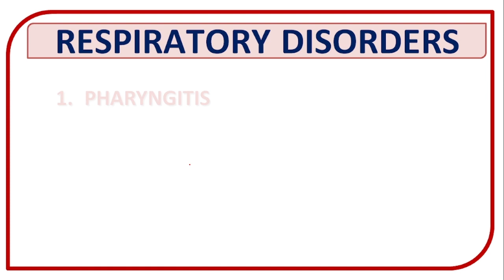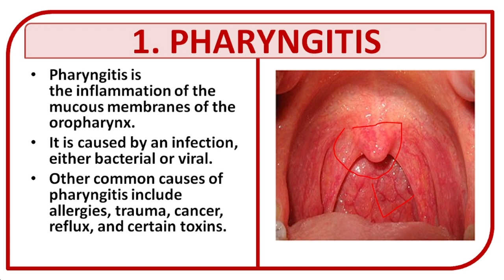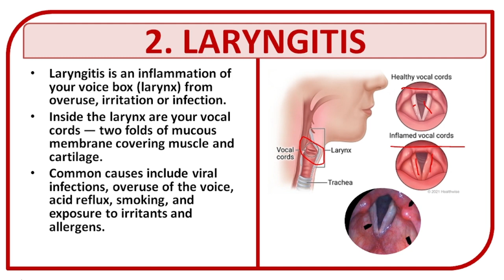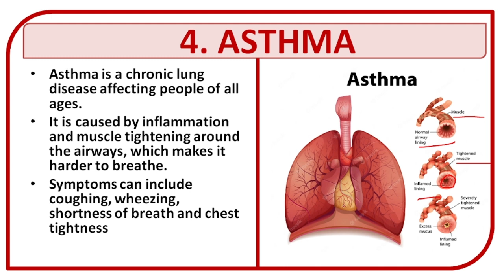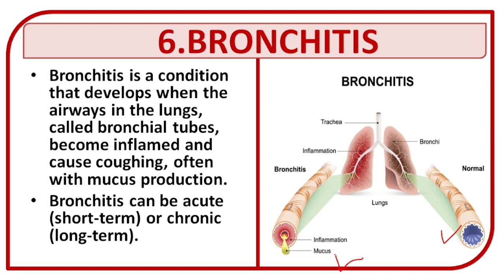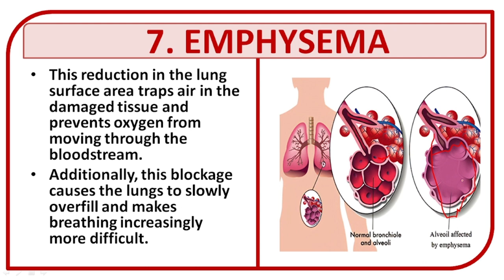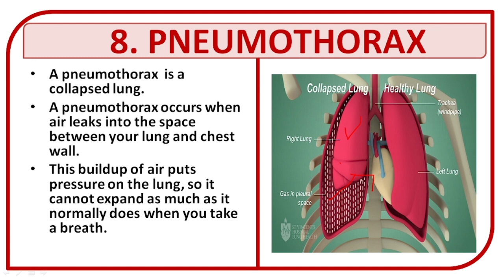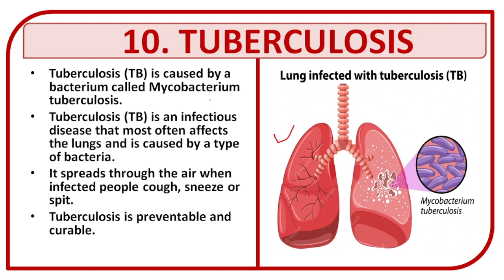श्वसन तंत्र से जुडी बीमारीया , श्वसन संबंधी रोग कौन कौन से हैं? PART- 1, RESPIRATORY DISORDERS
Fayeja Mam
B.pharm, M.pharm
Assistant Professor

RESPIRATORY DISORDERS,
PHARYNGITIS,
LARYNGITIS,
PNEUMOMIA,
ASTHMA,
BRONCHIECTASIS,
BRONCHITIS,
EMPHYSEMA,
PNEUMOTHORAX,
PLEURISY,
TUBERCULOSIS,
1. PHARYNGITIS
Pharyngitis is the inflammation of the mucous membranes of the oropharynx.
It is caused by an infection, either bacterial or viral.
Other common causes of pharyngitis include allergies, trauma, cancer, reflux, and certain toxins.
2. LARYNGITIS
Laryngitis is an inflammation of your voice box (larynx) from overuse, irritation or infection.
Inside the larynx are your vocal cords — two folds of mucous membrane covering muscle and cartilage.
Common causes include viral infections, overuse of the voice, acid reflux, smoking, and exposure to irritants and allergens.
3. PNEUMOMIA
Pneumonia is an infection that inflames the air sacs in one or both lungs.
It makes it difficult to breathe and can cause a fever and cough with yellow, green or bloody mucus.
The air sacs may fill with fluid or pus (purulent material), causing cough with phlegm or pus, fever, chills, and difficulty breathing.
A variety of organisms, including bacteria, viruses and fungi, can cause pneumonia.
4. ASTHMA
Asthma is a chronic lung disease affecting people of all ages.
It is caused by inflammation and muscle tightening around the airways, which makes it harder to breathe.
Symptoms can include coughing, wheezing, shortness of breath and chest tightness
5. BRONCHIECTASIS
Bronchiectasis is a long-term condition where the airways of the lungs become widened, leading to a build-up of excess mucus that can make the lungs more vulnerable to infection.
6.BRONCHITIS
Bronchitis is a condition that develops when the airways in the lungs, called bronchial tubes, become inflamed and cause coughing, often with mucus production.
Bronchitis can be acute (short-term) or chronic (long-term).
7. EMPHYSEMA
Emphysema is one of the diseases that comprises COPD (chronic obstructive pulmonary disease).
Emphysema develops over time and involves the gradual damage of lung tissue, specifically the destruction of the alveoli (tiny air sacs).
Gradually, this damage causes the air sacs to rupture and create one big air pocket instead of many small ones.

7. EMPHYSEMA
This reduction in the lung surface area traps air in the damaged tissue and prevents oxygen from moving through the bloodstream.
Additionally, this blockage causes the lungs to slowly overfill and makes breathing increasingly more difficult.

8. PNEUMOTHORAX
A pneumothorax  is a collapsed lung.
A pneumothorax occurs when air leaks into the space between your lung and chest wall.
This buildup of air puts pressure on the lung, so it cannot expand as much as it normally does when you take a breath.
9. PLEURISY
Pleurisy is inflammation of the sheet-like layers that cover the lungs (the pleura).
The most common symptom of pleurisy is a sharp chest pain when breathing deeply.
10. TUBERCULOSIS
Tuberculosis (TB) is caused by a bacterium called Mycobacterium tuberculosis.
Tuberculosis (TB) is an infectious disease that most often affects the lungs and is caused by a type of bacteria.
It spreads through the air when infected people cough, sneeze or spit.
Tuberculosis is preventable and curable.